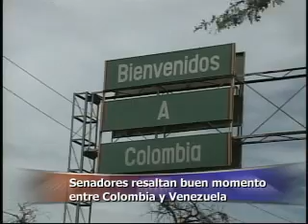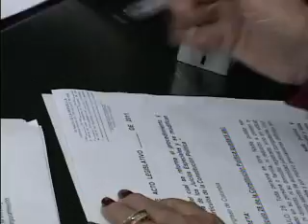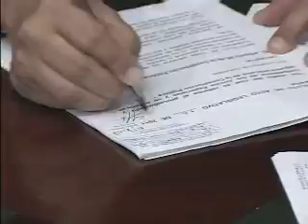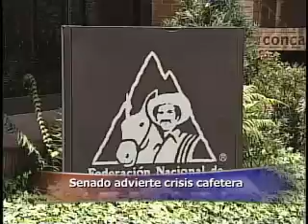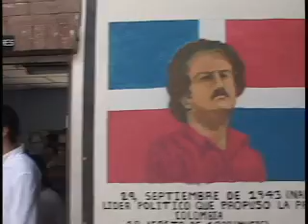Noticiero del Senado, 25 de agosto de 2011